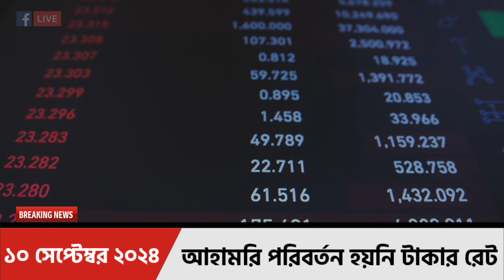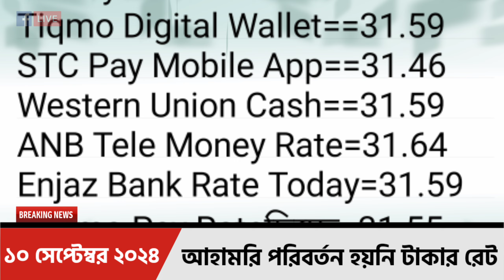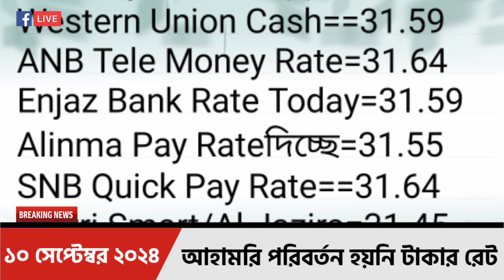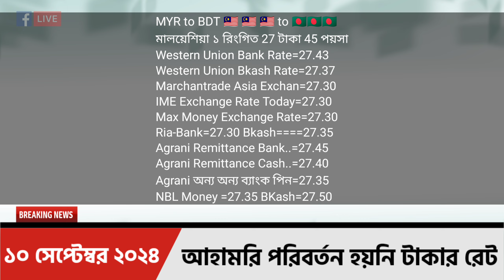আজকের টাকার রেট | Ajker Takar Ret | সৌদি/ওমান/দুবাই/কুয়েত/মালয়েশিয়া/কাতার/বাহরাইন/ডলার রেট